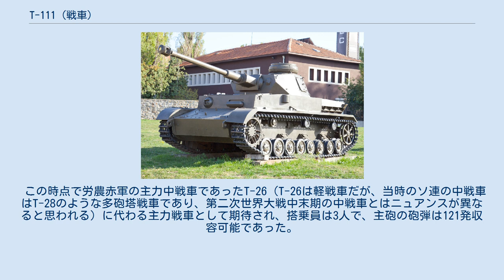T-111 (戦車)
T-111はソビエト連邦の試作戦車である。
T-46-5とも呼ばれる。
 1936年頃からソ連において、中戦車、重戦車の開発が本格的に始まるに至り、レニングラードのキーロフ第185工場で1938年4月に本車の試作品が製造された。
 世界初の電気溶接による複合装甲が砲塔に使用され、45mm主砲(もしくは37mm)による高い攻撃力、30tクラスで最高60mmという重装甲でありながら、最高時速が辛うじて30km台であるなど、当時としては優秀な性能を誇った。
 この時点で労農赤軍の主力中戦車であったT-26（T-26は軽戦車だが、当時のソ連の中戦車はT-28のような多砲塔戦車であり、第二次世界大戦中末期の中戦車とはニュアンスが異なると思われる）に代わる主力戦車として期待され、搭乗員は3人で、主砲の砲弾は121発収容可能であった。
 しかしこのように優秀な性能を持っていた一方で構造が複雑で量産に適さないとして、本車自体は試作の域を出ることは出来ず、生産はされていない。
 本車の設計思想はその後のソ連の中戦車開発において重視され、また設計に携わったコーシュキン技師（後にT-34を製作）ら開発スタッフは顕彰されている。
 登坂性能は28°まで、1~2m程度の溝を突破することが可能だった。
 車体底面、天井の装甲厚は20mmだったが、その他は軒並み50~60mmでバランスが取れていた。
 クリアランスは390mm確保されている。